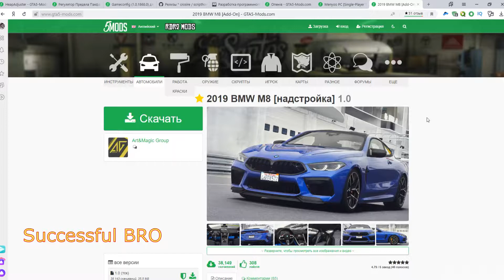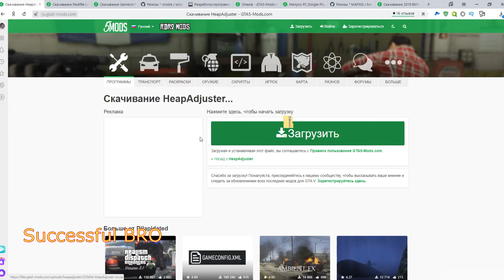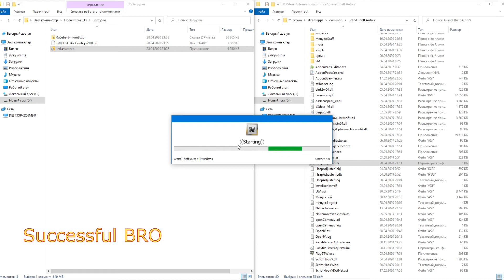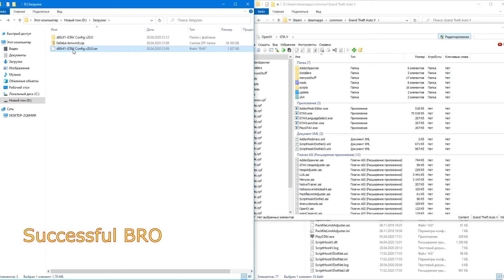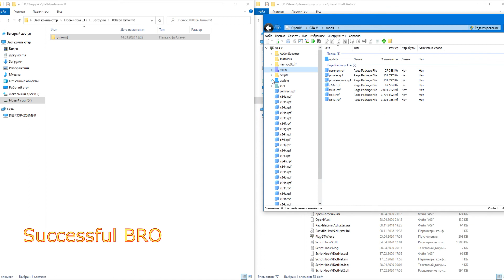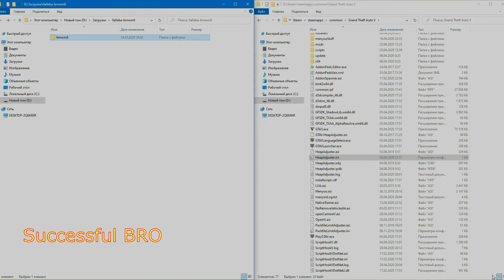КАК УСТАНОВИТЬ МАШИНУ В ГТА 5 BMW M8 1.0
КАК УСТАНОВИТЬ МАШИНУ В ГТА 5  BMW M8  GTA 5
BMW M8 1.0
ScriptHookVDotNet v3. 0. 3
Gameconfig (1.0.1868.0) для неограниченных транспортных средств V20. 0